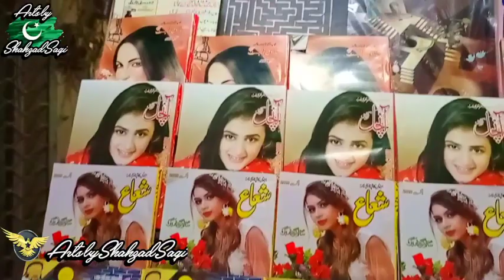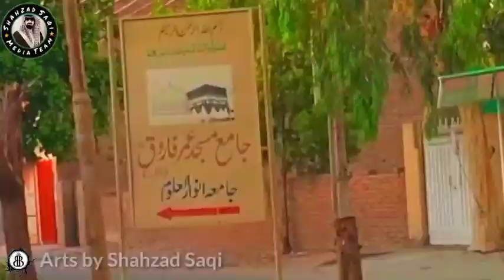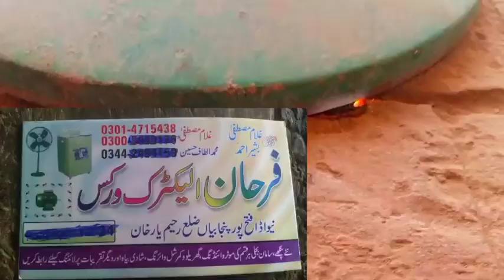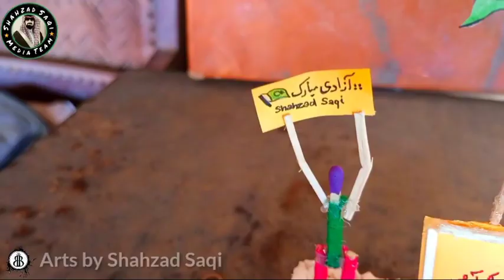Rahim Yar Khan k gaon awr sher ki saer...barsat..kheet.. ek behtreen manzer kashi